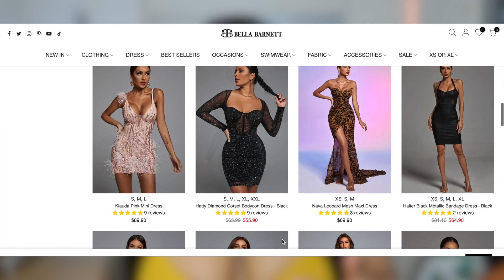Luxury Black Girl outfits ft. Bella Barnett 💅🏾✨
holiday/party/fashion

descripition box
Free worldwide shipping on order $100+

My size: XL

MUSIC